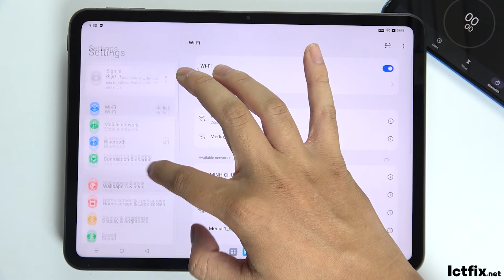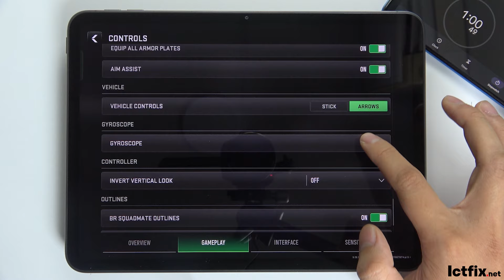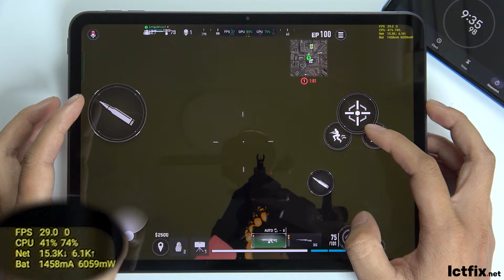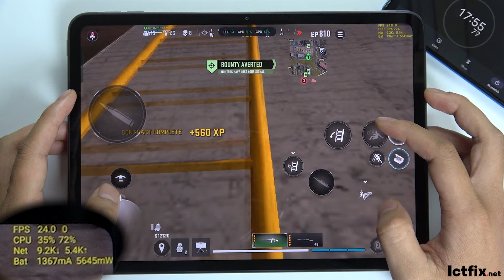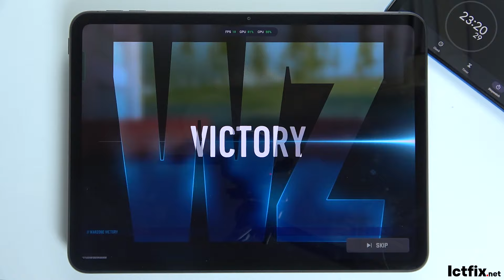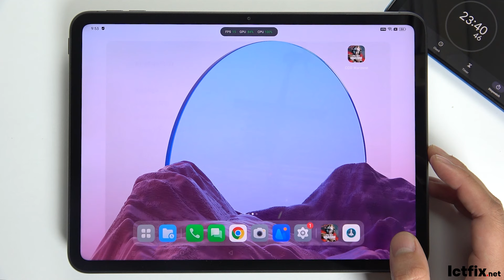Oppo Pad Neo Call of Duty Warzone Mobile Gaming test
Oppo Pad Neo Specs
Type IPS LCD, 1B colors, 90Hz, 400 nits (typ)
 UFS 2.2
Type 8000 mAh, non-removable
Charging 33W wired, PD